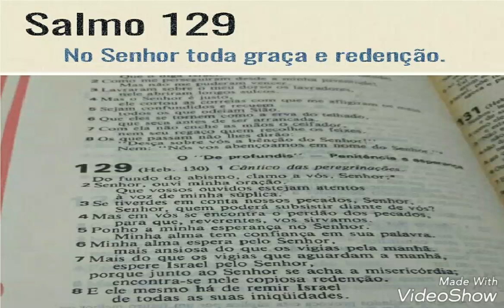Salmo da Missa do dia 06/06/2021 Salmo 129 No Senhor toda graça e redenção.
Letra comum

Salmo - Sl 129.

R. No Senhor, toda graça e redenção! (2x)

1.Das profundezas eu clamo a vós, Senhor,*
escutai a minha voz!
Vossos ouvidos estejam bem atentos*
ao clamor da minha prece!R.

2. Se levardes em conta nossas faltas,*
quem haverá de subsistir?
Mas em vós se encontra o perdão,*
eu vos temo e em vós espero.R.

3. No Senhor ponho a minha esperança,*
espero em sua palavra.
A minh'alma espera no Senhor*
mais que o vigia pela aurora.R.

4. Espere Israel pelo Senhor,*
mais que o vigia pela aurora.
pois no Senhor se encontra toda graça
e copiosa redenção.
Ele vem libertar a Israel*
de toda a sua culpa.R.